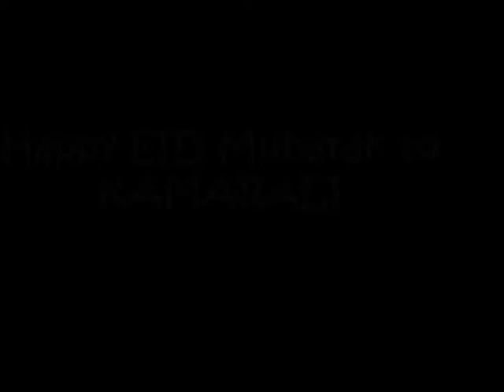me and my friends